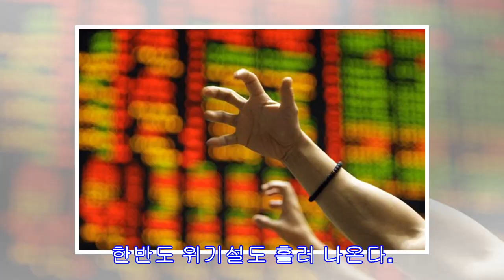트럼프 사임에 대공황까지···2019년 불길한 시나리오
노딜 브렉시트, 무역전쟁 확전, 유럽 포퓰리즘 등  외신·전문가들이 전하는 세계 악재 ‘설설설’ 2019년 지구촌에는 무슨 일이 일어날까. 블룸버그 이코노믹스는 이달 초 내년 예고된 주요 리스크로 미ㆍ중 무역전쟁, 포퓰리즘(대중영합주의), 브렉시트(영국의 유럽연합 탈퇴), 미국 민주당 하원 장악 등을 꼽았다. “도널드 트럼프 미국 대통령은 사임하고, 2차 대공황이 찾아올 것”이란 전망도 나온다. 외신과 전문가들의 전망을 바탕으로 내년 세계가 직면해야 할지도 모르는 불길한 시나리오들을 모아봤다.   ①트럼프 대통령, 갑작스럽게 사임한다?=소피아 A. 넬슨 미국 정치 전략가이자 변호사는 트럼프의 사임설을 주장했다. 폴리티코 매거진이 18명의 전략가와 분석가 등에게 내년 주목할 것을 질문한 결과다. “1973년 ...